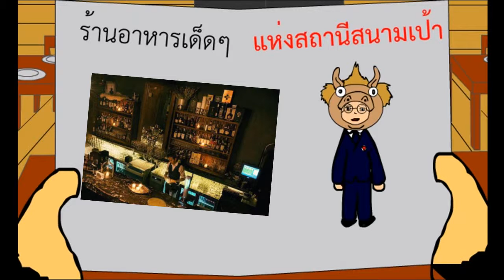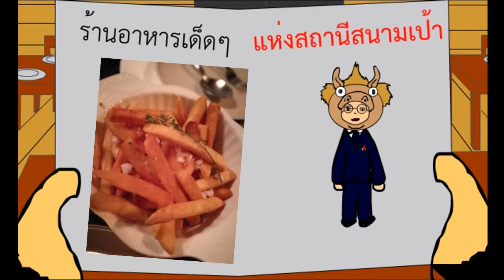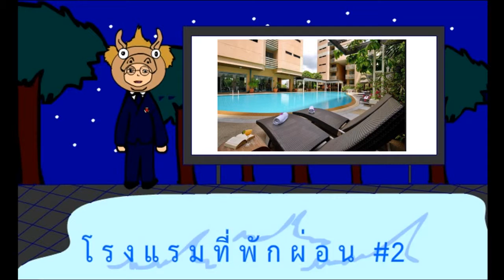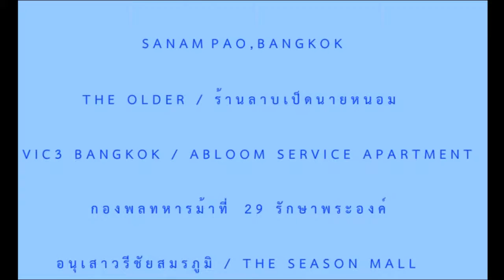BTS "GO TO SANAMPAO" | My Grade 12's Project | Update Version | 1080p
i'm NOPTIRA RENTON ,the channel of short film and another work by me